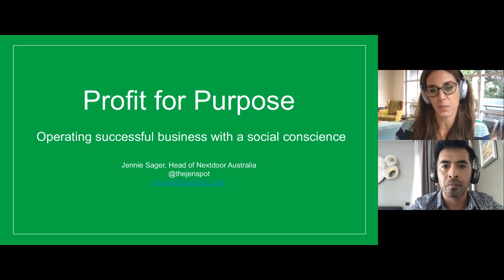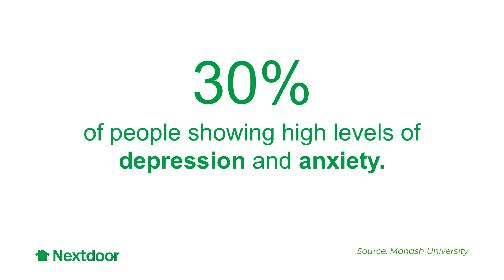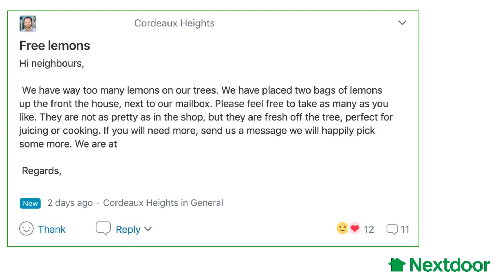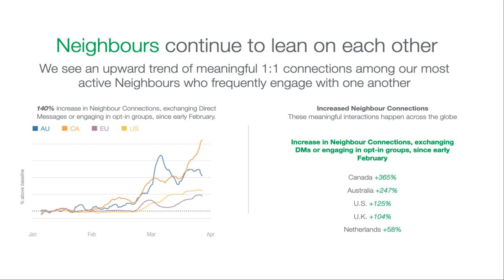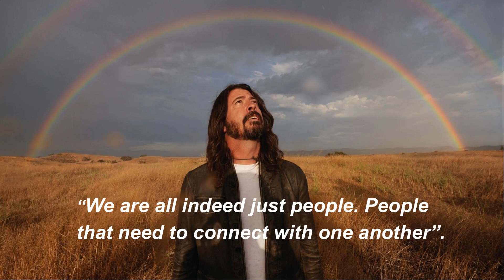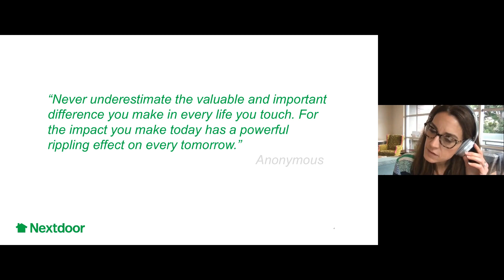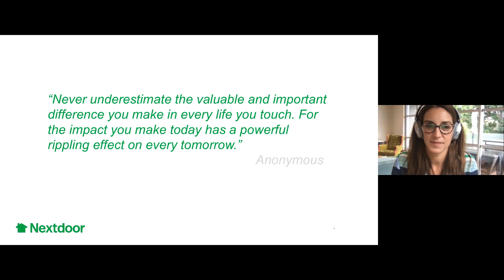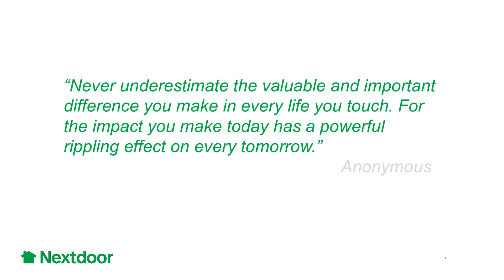KEYNOTE: Tech For Good | Jennie Sager (Nextdoor)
Delivered at MGS GVC 1.0 by Jennie Sager, Head of Nextdoor Australia, Nextdoor.

Technology has increased social isolation and loneliness. How do we operate as profitable companies and successful marketers while maintaining a social conscious?

LEARN. CONNECT. GROW.